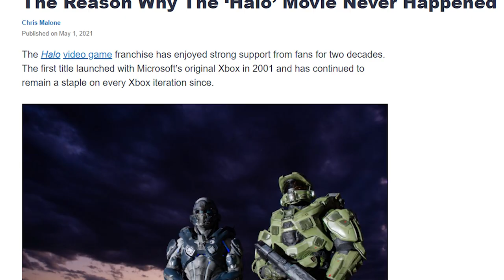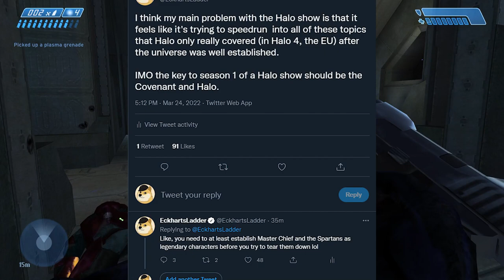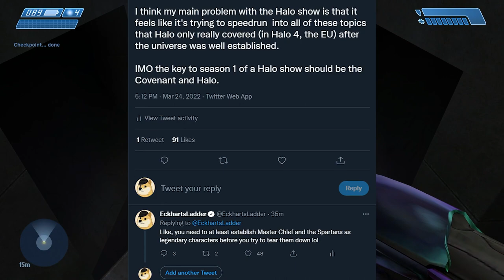My Honest Thoughts on the Halo TV Show Premiere (Episode 1 Review)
Episode One of the Halo TV show has dropped, bring to us the ultimate question... is it good? I'll give my review of the Halo TV show on today's Halo video!